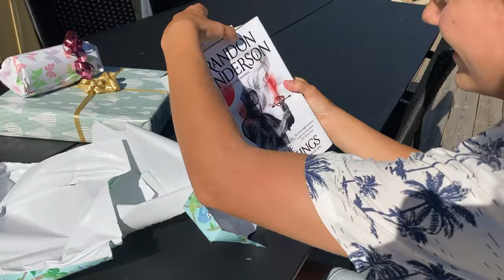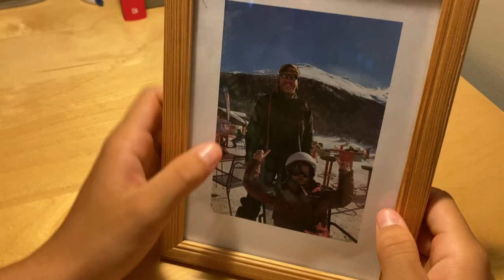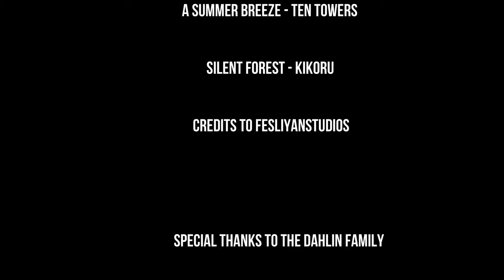All Our Memories | Short Film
A short film based on the situation in Ukraine.

Directed by Linn Abbas

SPECIAL THANKS TO:
Klara Dahlin
Henning Dahlin
Nilla Dahlin
Erik Dahlin